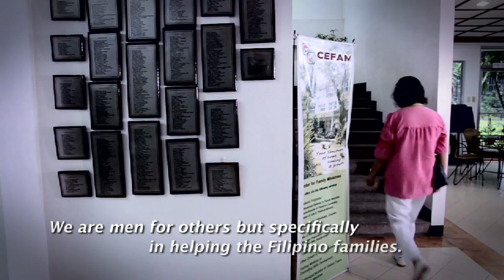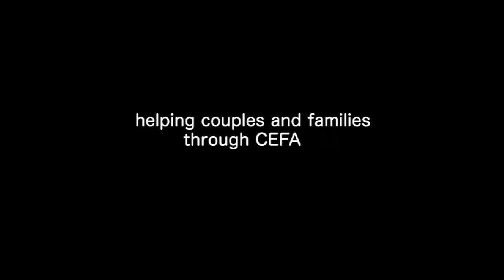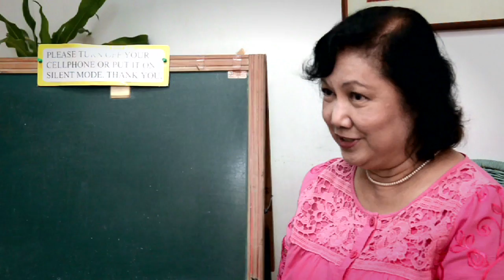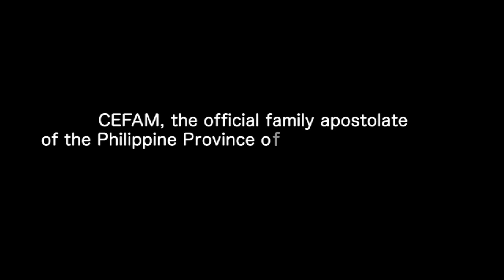The Fruits of Jesuit Mission - Family Ministry (2 of 12)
In celebration of the 200th anniversary of the restoration of the Society of Jesus, let us relish the fruits of the Jesuit Mission in the Philippines. Here is the second of the twelve-part series of testimonials produced by Jesuit Communications.

CEFAM, the official family apostolate of the Philippine Province of the Society of Jesus, has been ministering to Filipino families since 1987.